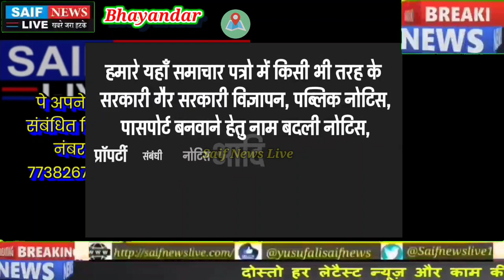भायंदर के उत्तन मे अचानक आये समुद्री तूफान के चलते मछुआरो का हुआ बड़ा नुकसान कई नावे हुई क्षतिग्रस्त